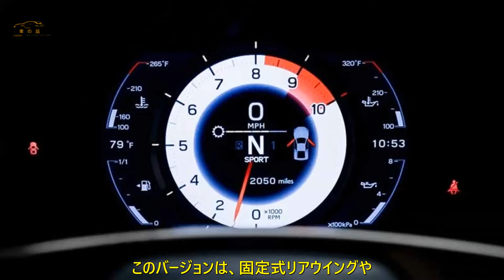「レクサスLFA」、2億円以上で米国でオークションされる。結果は？ | 車の話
米オークションサイト「Bring a Trailer」に2012年式のレクサス「LFA」が出品されました。2023年12月21日までに172万0000ドル（約2億4200万円）の入札がありましたが、最低落札価格に満たず23日に終了しました。どのようなモデルなのでしょうか。